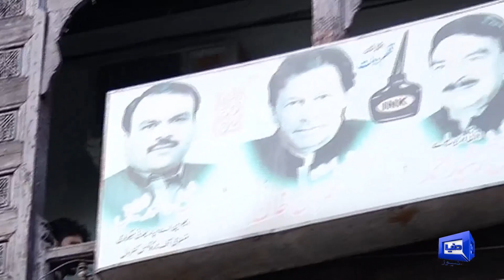Exclusive Video! | Sheikh Rasheed Reaches at Lal Haveli After Court Order